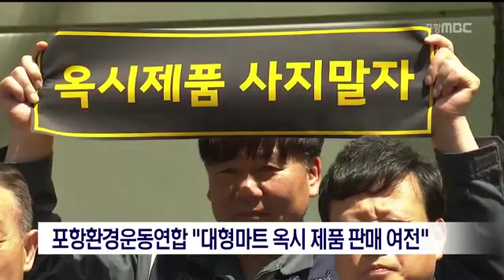[포항MBC뉴스]옥시제품 여전히 판매 중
옥시제품 여전히 판매 중